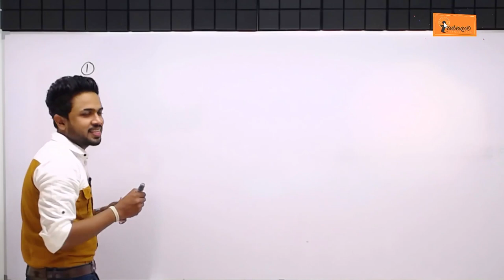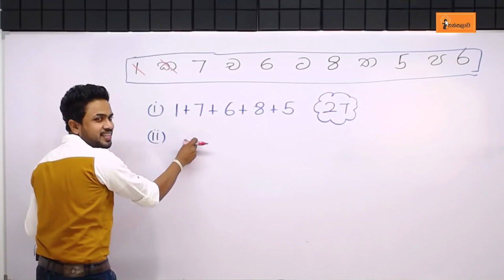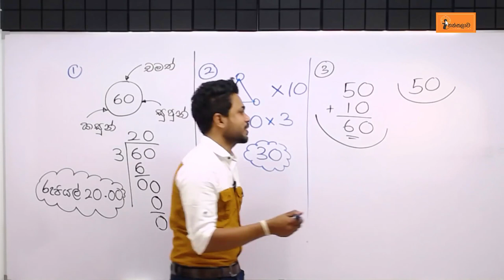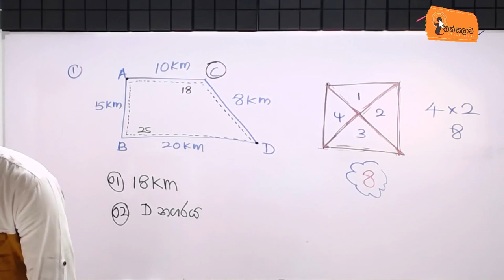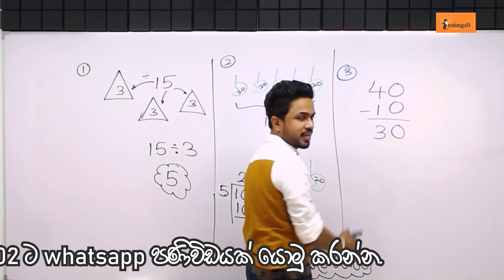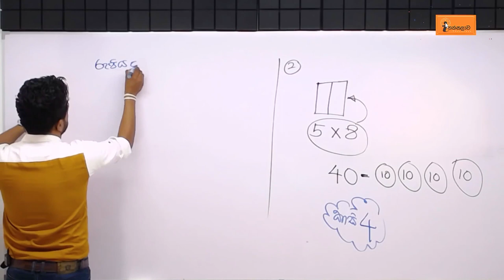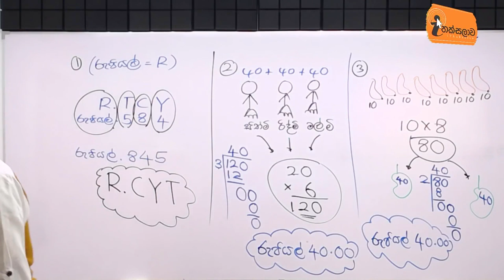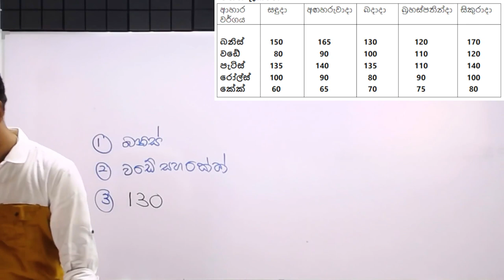චින්තක රන්මිණි ONLINE[2022-04-02] | පොඩ්ඩන්ගේ ආසම ආස ගණිත ගැටලු පන්තිය-3 ශ්‍රේණිය(2022)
Ithaksalawa academy
Grade 03(2022) පන්තියට සහභාගි වීමට දරුවාගේ නම , ශ්‍රේණිය , පාසල සදහන් කර 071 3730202 ට whatsapp පණිවිඩයක් යොමු කරන්න.

Ithaksalawa academy: official whatsapp numbers